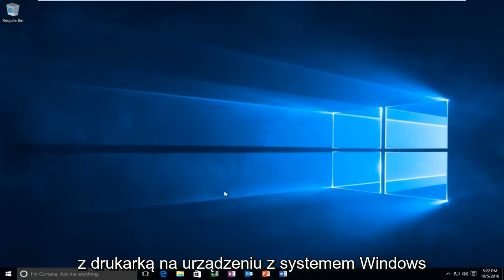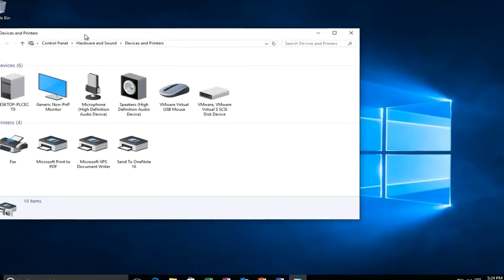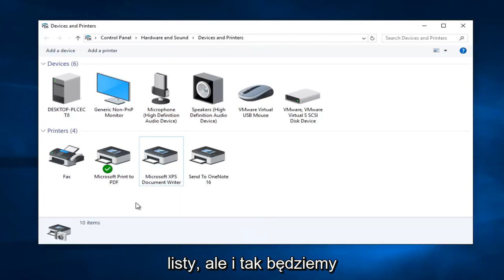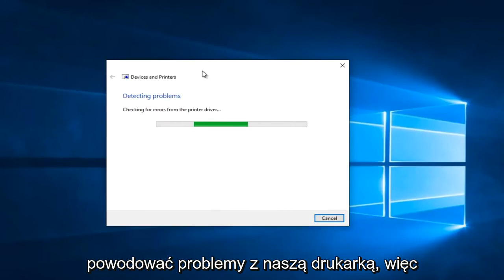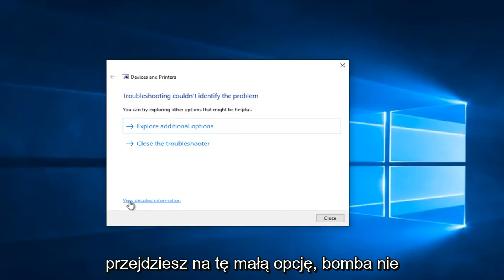POPRAWKA: Drukarka nie drukuje w systemie Windows 10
Ten samouczek pokaże wam, jak diagnozować problemy z drukarką w systemie Windows 10.

Technologia jest czasami dziwna. Mogę sterować termostatem za pomocą głosu, ale jakoś drukarki są tak samo zagmatwane i zawodne jak 10 lat temu. Jeśli twoja drukarka zgłasza błąd (lub po prostu całkowicie ignoruje twoje żądania), oto jak rozwiązać problem, aby móc wrócić do pracy.